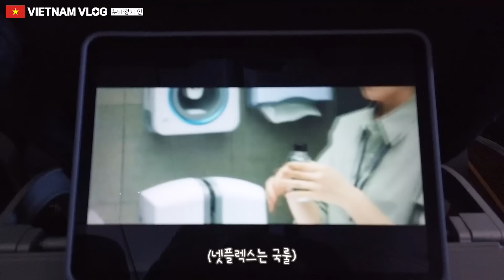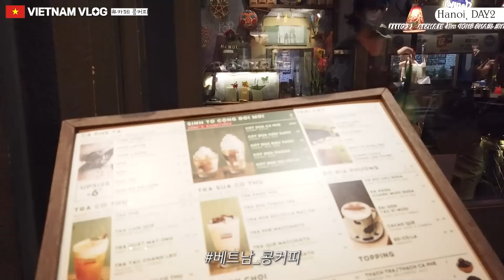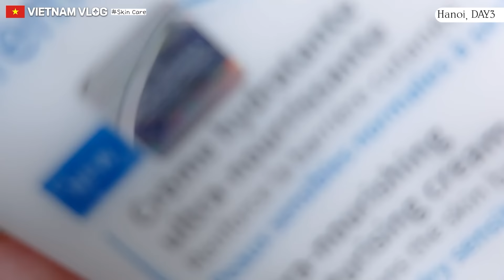눈 떠보니 베트남👀🇻🇳하노이 다낭 뿌시기 + 속건조 스킨케어 해결템 민가든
눈 떠보니 베트남 👀하노이 다낭 뿌시기 + 속건조 스킨케어 해결템

속은 촉촉한데 겉은 산뜻한 바이오더마
짐승용량으로 얼굴에 사용하기도 너~~무 좋고
바디는 덤이요!✨

⭐️아토덤 울트라 크림 기획 할인⭐️
 + 하이드라비오 에센스로션 20ML 증정 한정수량이라고 하니
서둘러러러러

다낭여행은
라는 여행사를 통해 했는데 골프를 훨신 할인 받아서 예약할 수 있었어요~!!
말 안통하는 곳에서는 여행사 통하는게 최고얌

Hello. I'm a beauty creator 'MINGARDEN'
If you're wondering about my skincare for flawless skin?

From everyday make-up ideas, skin age = 15 years old
You can watch skincare routine videos of an unnie with flawless skin :-) ♥